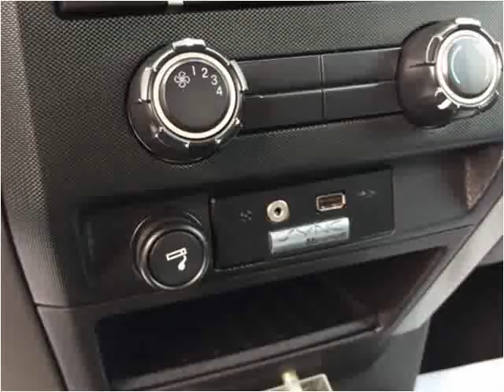2011 Ford F-150 Used Cars East Palestine OH